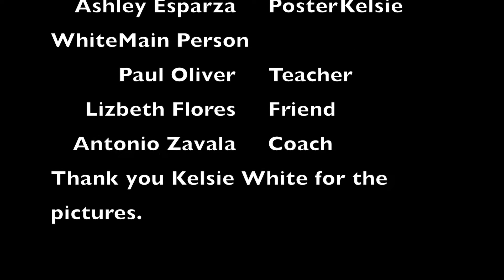Austin Gutierrez Work Hard Play Hard